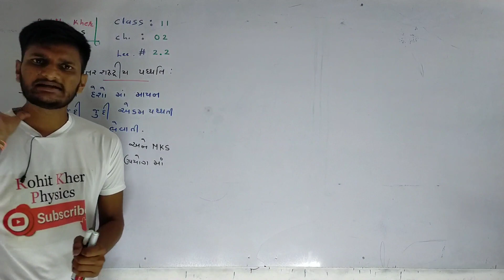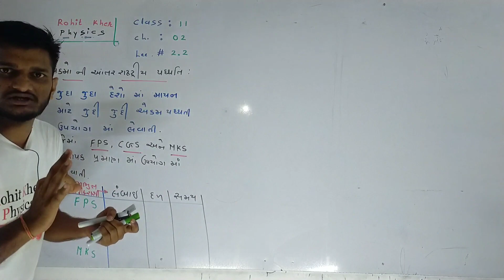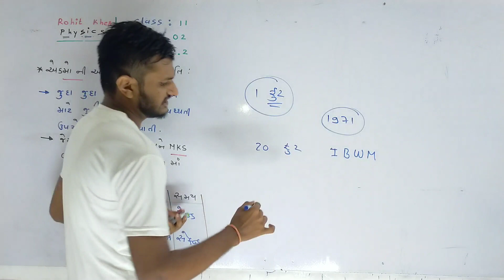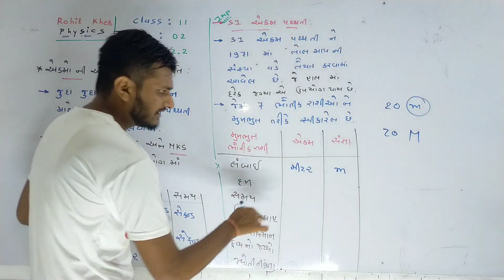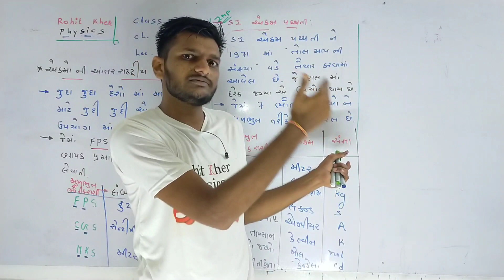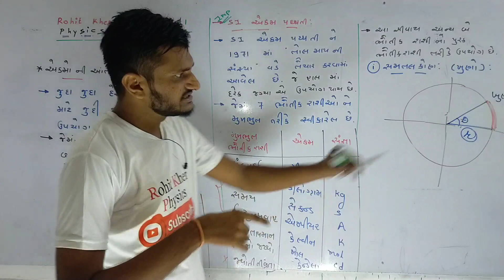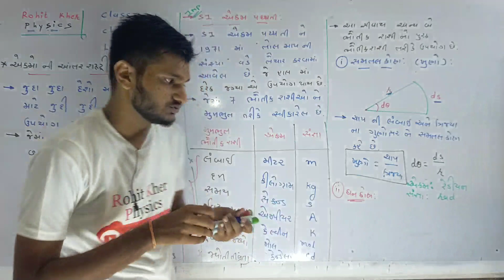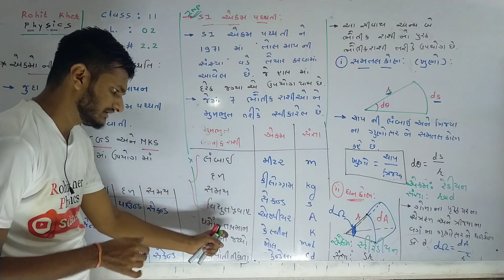2.2 એકમોની આંતરરાષ્ટ્રીય પદ્ધતિ । ch2 । class 11। Physics। Ncert। Gujarati medium